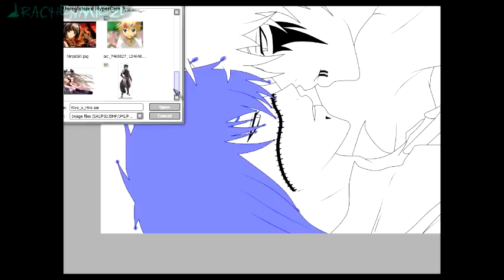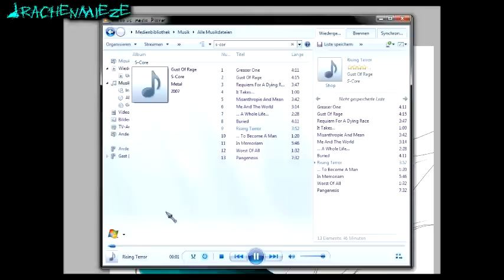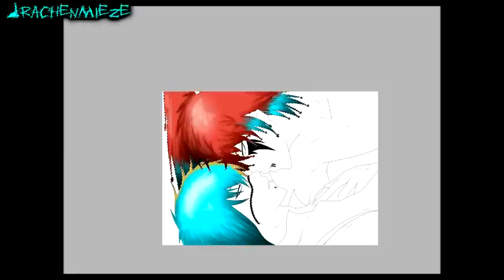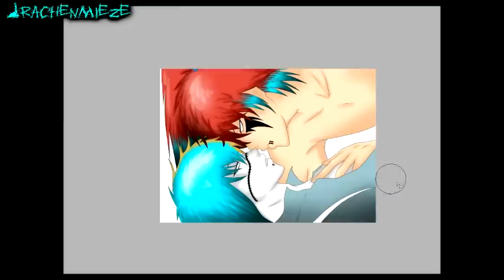-Kiyoshi x Hiroshi- [with Metalcore]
THIS IS FOR SilenceOfTheDead!! x333
Don't like my Music? Turn it off v_v

8D